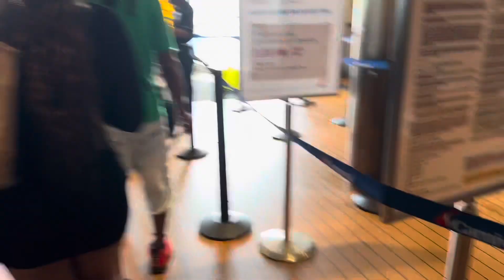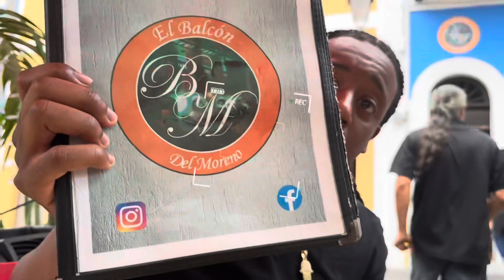Carnival Mardi Gras 2024 | Sea Day in San Juan Puerto Rico 🇵🇷 | Tiki Party 🌺 | Love & Marriage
Today is our 4th day & it’s finally time to get off the ship. Come & experience the day with me out in San Juan Puerto Rico 🇵🇷 Also check out the simple process to get on & off the boat at sea. Also check out the clips from the tiki party on board & the love & marriage show as well…. MUST WATCH‼️